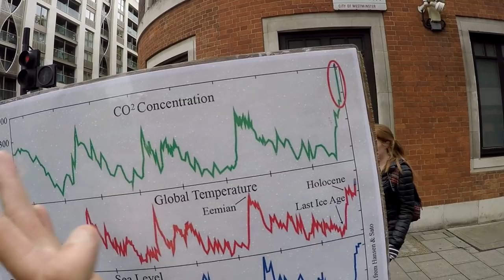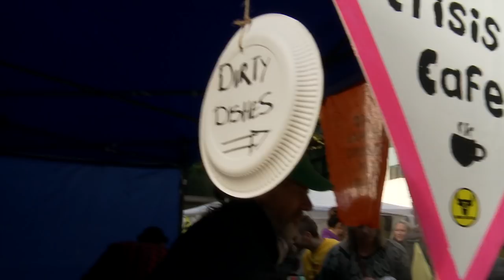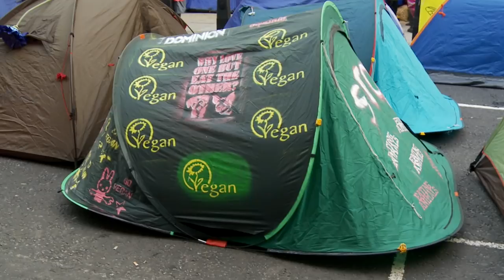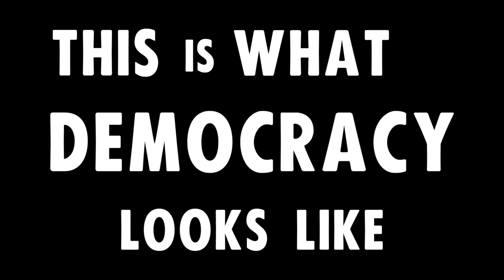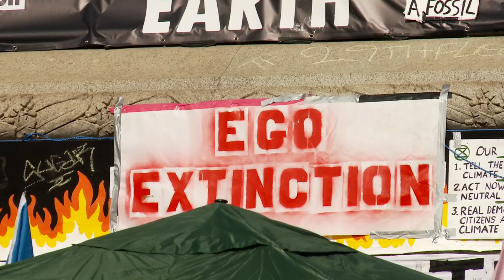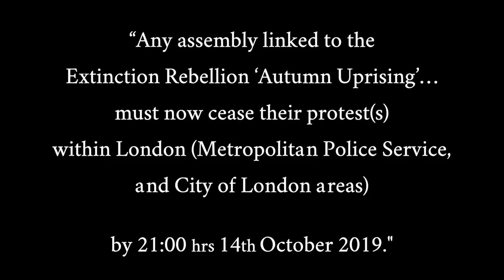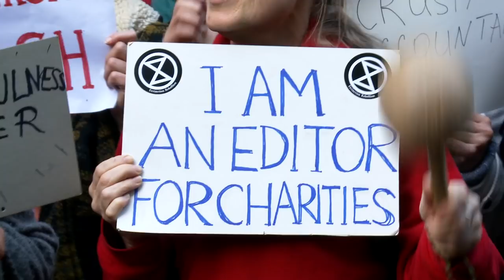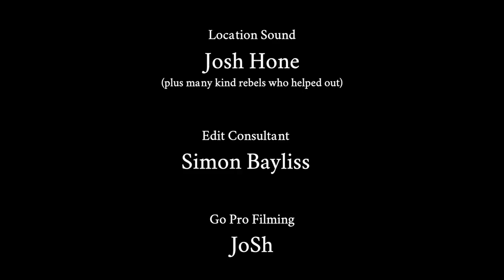'Fragments of a Rebellion' - a documentary about Extinction Rebellion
This film was made independently by Senara Wilson Hodges who funded, directed and edited it with no input from Extinction Rebellion.  Extinction Rebellion do not have permission to copy this documentary or use any part of it on their social media sites or elsewhere.  Of course everyone is welcome to view this  film via this master copy on this you tube channel and share that link with others on social media and elsewhere.

'Fragments of a Rebellion’ is an hour long documentary - it gives a street level view of the two week London action which resulted in over eighteen hundred arrests of peaceful protesters.  This unprecedented display of people power provoked a massive police response, a bewildering lack of media coverage and an outpouring of creativity, determination and solidarity.
Filmmaker:  Senara Wilson Hodges
©Senara Wilson Hodges (On The Beach Productions)

Music copyright remains with the artists/labels:
Deef 'Nostalgia of an Ex-Gangsta Rapper'
Chad Crouch 'The Spring'
Sam Lee 'What put the Blood' (performed live on Marsham Street)
Kool &The Gang 'Get Down on It'
Tom Sanderson ' Old Hat with Feathers'
Chad Crouch 'Ballad of The Blackbirds'
Unknown 'There's a Storm Coming in  (performed live on Marsham Street)
Podington Bear  ' Nature Kid'  'Cracked Nut Suite'   'Grief'
Chad Crouch 'The Bluff Trail'
Chad Crouch: Algorithm